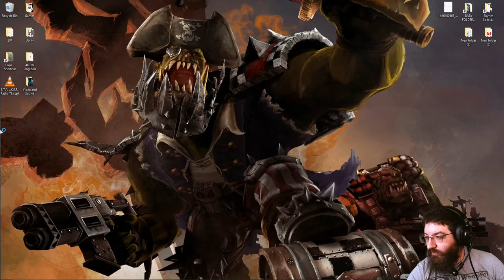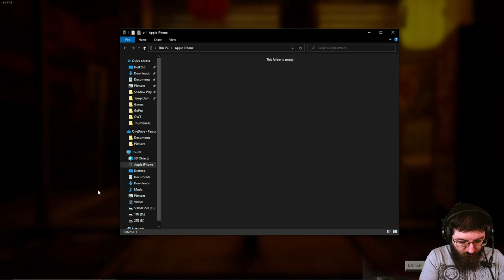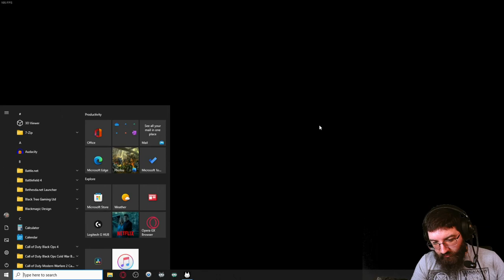Press X to Meow! (Stray) #2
This is Stray! This video is from my Live Stream. Hope you guys like it!